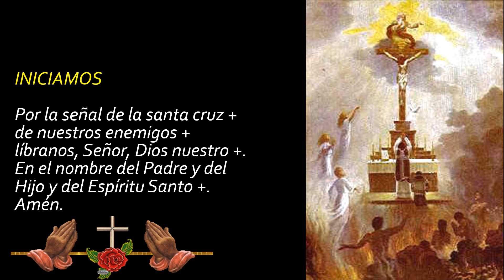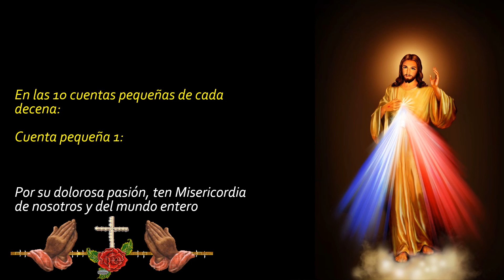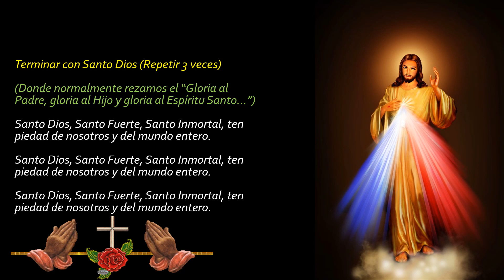CORONA DE LA DIVINA MISERICORDIA HOY SABADO 06 DE NOVIEMBRE DEL 2021